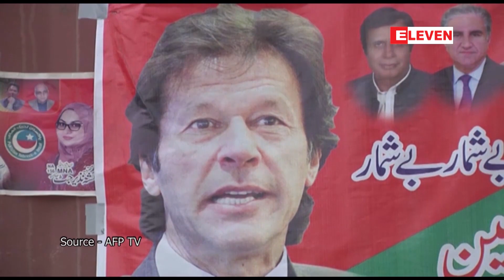ပါကစ္စတန်ဝန်ကြီးချုပ်ဟောင်း အီမရန်ခန်းနှင့် ၎င်း၏ဇနီးကို တရားမဝင်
ပါကစ္စတန်ဝန်ကြီးချုပ်ဟောင်း အီမရန်ခန်းနှင့် ၎င်း၏ဇနီးကို တရားမဝင်လက်ထပ်ထိမ်းမြားမှုဖြင့် တရားရုံးက ထောင်ဒဏ် ခုနစ်နှစ်စီ ချမှတ်(ရုပ်သံ)

ပါကစ္စတန်ဝန်ကြီးချုပ်ဟောင်း အီမရန်ခန်းနဲ့ ၎င်းရဲ့ တတိယမြောက်ဇနီးတို့ရဲ့လက်ထပ်ထိမ်းမြားမှုဟာ အစ္စလာမ်ဥပဒေ အရ တရားမဝင်ကြောင်း တရားရုံးက ဖေဖော်ဝါရီ ၃ ရက်မှာစီရင်ချက်ချခဲ့ပြီး ၎င်းတို့ဇနီးမောင်နှံကို ထောင်ဒဏ် ခုနစ်နှစ်စီ ချမှတ် ခဲ့တယ်လို့ ခန်းရဲ့ပါတီက ပြောကြားခဲ့ပါတယ်။